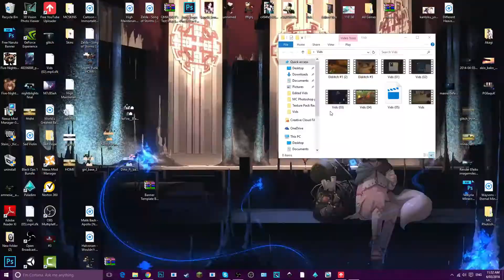Minecraft Dupe Glitch! - (1.8 Working)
watch carefully on how its done and copie until you get the 0 on the diamond and do as shown and it will will work that it might take awhile but i hoped it helped and enjoy :)

How about a Sub For More Awesome Vids! :D